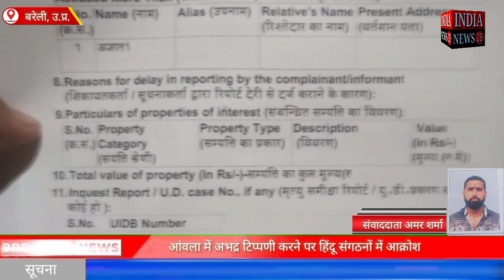बरेली के आंवला में अभद्र टिप्पणी करने पर हिंदू संगठनों में आक्रोश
Official